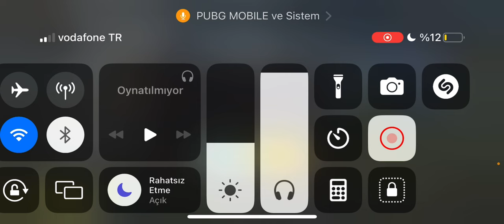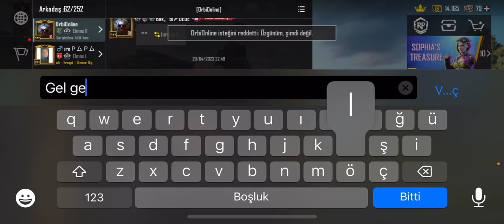ORBİONU İLK DEFA BÖYLE GÖRECEKSİNİZ SİNİRDEN TABLETİ KIRDI!! / PUBG MOBİLE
İNSTAGRAMDA ÇEKİLİŞLER OLACAK